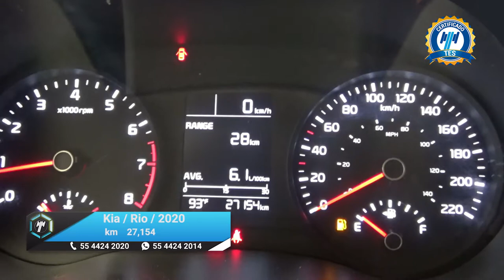Kia / Rio / 2020 - 15596